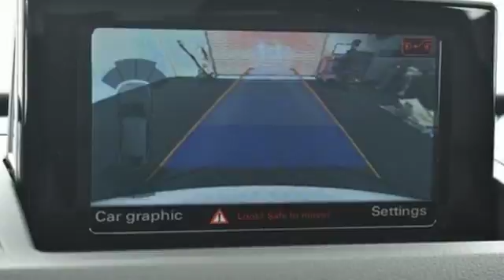New 2018 Audi Q3 Atlanta Alpharetta, GA A13097 - SOLD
Year: 2018
Make: Audi
Model: Q3
Trim: 2.0T Premium
Engine: 2.0L 4-Cylinder TFSI
Transmission: 6-Speed Automatic with Tiptronic
Interior: FZ/BLACK
Stock #: A13097
VIN: WA1BCCFS2JR023099
Audi Atlanta is pleased to present this exceptional German Motorcar!brRecent Arrival!br2018 Audi Q3 2.0T Premiumbr28/20 Highway/City MPGbrAudi Atlanta is proud to be the only Magna Society dealership in Georgia! Our inventory moves extremely quickly. PLEASE BE SURE TO SECURE YOUR APPOINTMENT. All vehicles are subject to sale at any time. As a courtesy to our clients, a partial payment and signed agreement will secure an appropriate window of time to allow for travel to inspect and accept the vehicle.

Address:
5805 Peachtree Boulevard